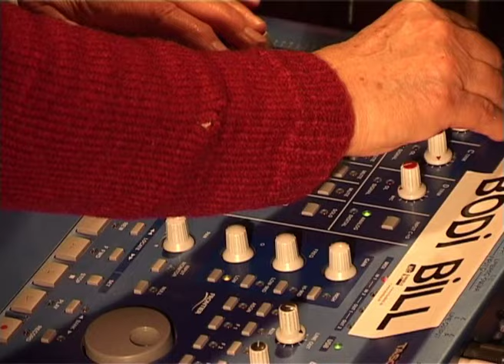Bodi Bill - Willem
Better Than Reality-Tour
02.05.22 Heidelberg - Karlstorbahnhof
03.05.22 München - Ampere
04.05.22 Mainz -  schon schön
05.05.22 Köln - Bumann & SOHN
06.05.22 Dresden - Beatpol
08.05.22 Berlin - Hole44
09.05.22 Hamburg - Kent Club
10.05.22 Hannover - Faust
11.05.22 Bremen - Lagerhaus
13.05.22 Erfurt - Franz Mehlhose
14.05.22 Münster - Gleis 22
16.05.22 Nürnberg - Club Stereo
17.05.22 Leipzig - Täubchenthal Club
19.05.22 Zürich - Exil
20.05.22 Stuttgart - clubCANN
präsentiert von Byte FM, Neølyd, Bedroomdisco, ASK HELMUT